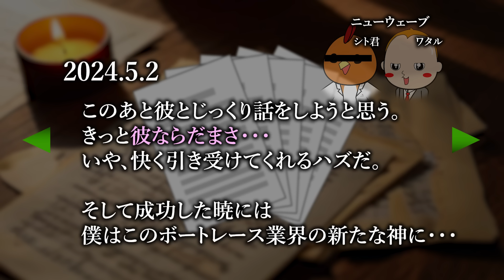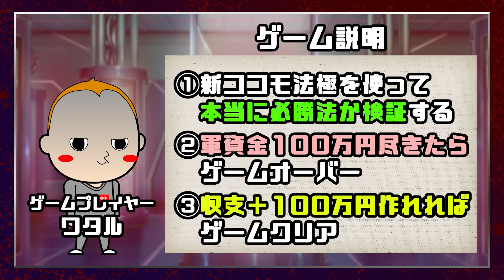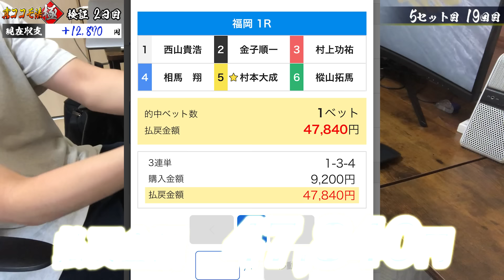ボートレースで確実に稼げる方法を教えて貰ったので試してみた #01【ワタルの裏バイト生活~マルチ編~】